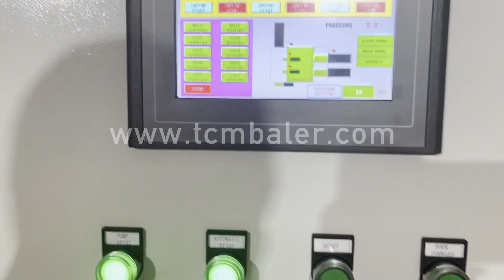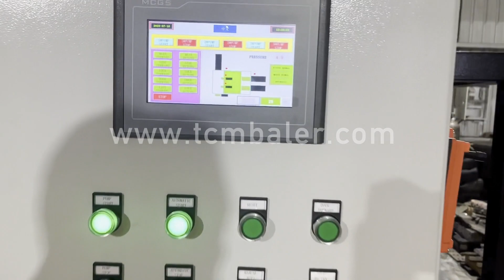aluminum can press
Details of aluminum can press, aluminum can press baler machine, aluminum can baling press,

TCMBALER is a professional aluminum can press manufacturer and supplier in China for more than 20 years, and we can offer aluminum can press for sale with a cheap wholsale factory price for our customers without any agent or dealers if you wanner buy our aluminum can press.